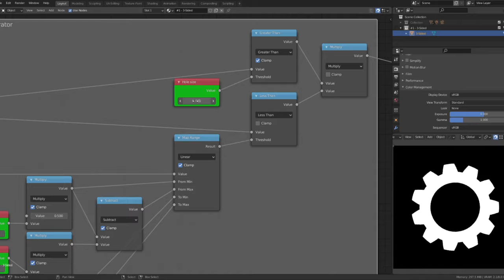Gear Generator (Blender Shader)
I made a 100% procedural gear generator for Blender Cycles. Feel free to use it however you want, no credit necessary and no limitations on how to use it.